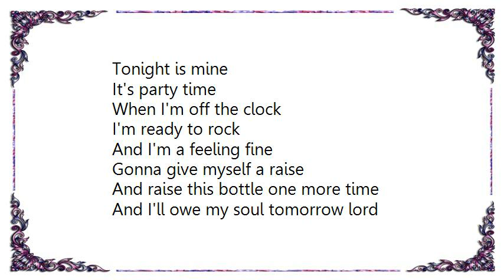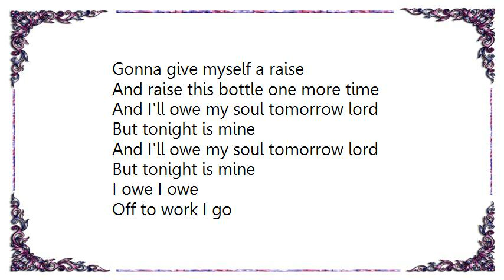Confederate Railroad - Tonight Is Mine Lyrics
[Lyrics Confederate Railroad - Tonight Is Mine]
I got a boss with a crew cut breathing down my neck
He says he's gonna teach me about the word Respect
And at the end of the day I'm barely alive
But ain't it amazin' the trail that I'm blazin'
When that whistle blows at five

[Chorus]
Tonight is mine
It's party time
When I'm off the clock
I'm ready to rock
And I'm a feeling fine
Gonna give myself a raise
And raise this bottle one more time
And I'll owe my soul tomorrow lord
But tonight is mine

I do an honest days work for an honest days pay
A forty hour week that's the american way
I know I'll never sit on the board of this company
But I never get bored sittin' at the bar
Hangin' with people like me

[Chorus]

I owe I owe
Off to work I go

It's off to work I go